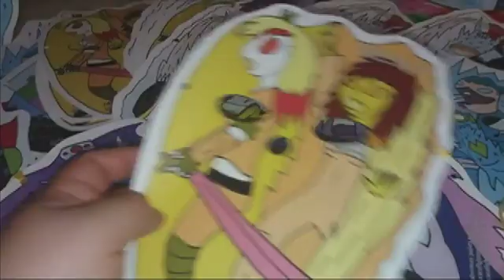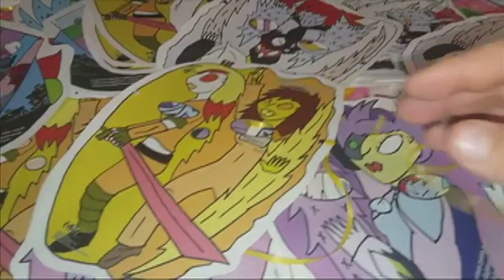Mascara Fighters worktable 177 Mar.07.19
Mascara Fighters worktable ft.the ties on the back of mask series 10 masks.
Mascarafighters.com.